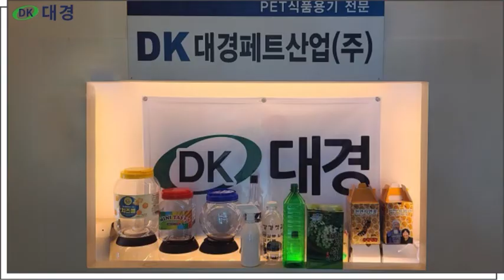페트병 협구 간장병 젓갈병 장류용기 소스용기 물엿용기 식초용기